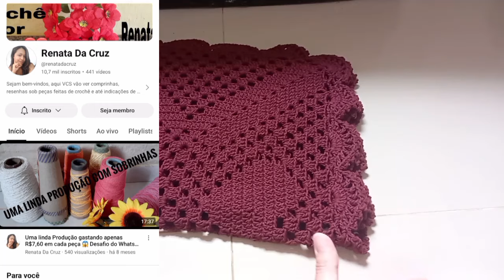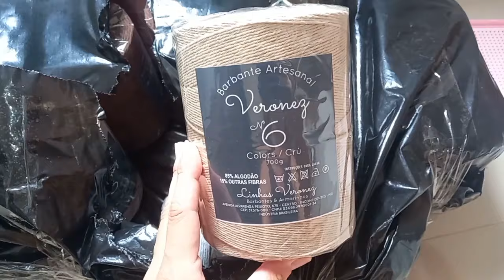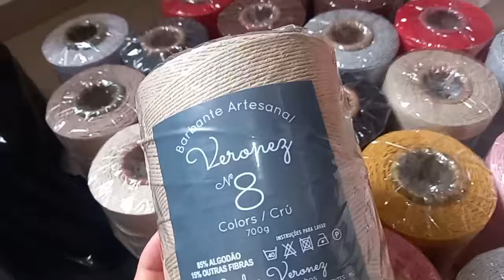Agora só quero fazer esse modelo de crochê filé!! CHEGOU comprinhas 🙏🏻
Barbantes Veronez
Fazem envio para todo Brasil 📦
Clique no link e entre direito no zap:
Diz que viu com a ELISA e ganhe um brinde que será enviado junto com seu pedido 👏🏻🎉

Insira o cupom MDAPB no final da sua emissão para aplicar o desconto: